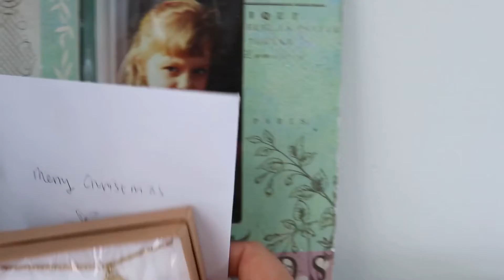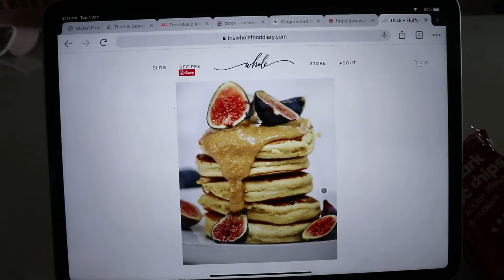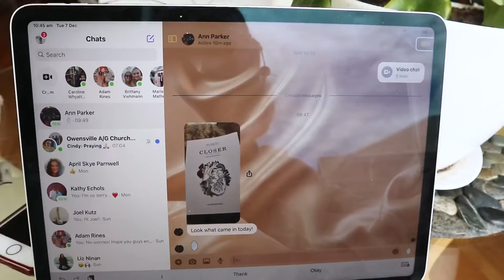VLOGMAS DAY 9- YAY FOR HEALTHY, YUMMY REINDEER PANCAKES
These are the next level pancakes you’ve been waiting for. Why? Because they look like reindeers… or moose. :P

Either way, they are delicious!

“Delight in the Lord and He will give you the desires of your heart.”
Psalm 37:4